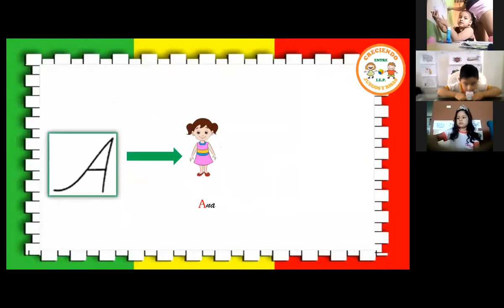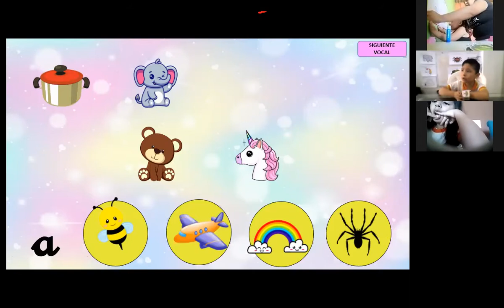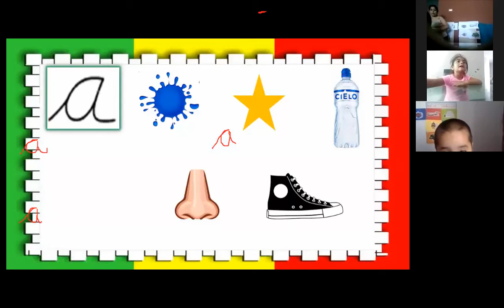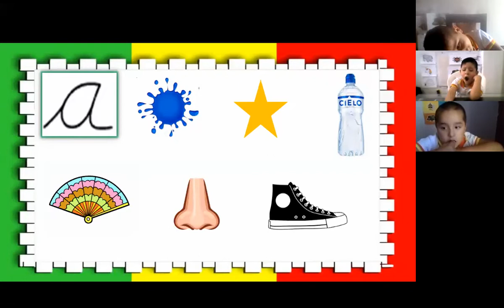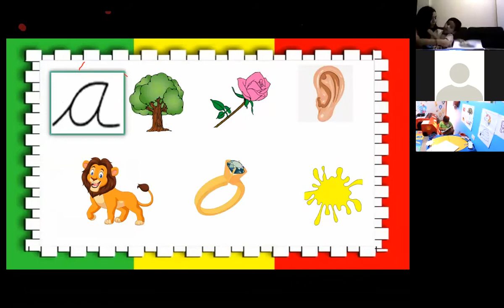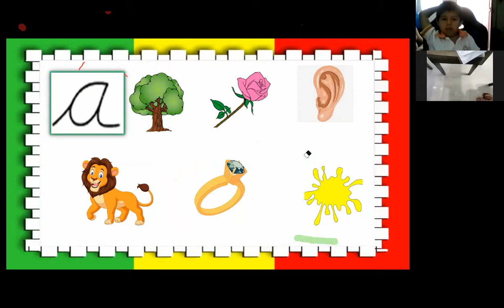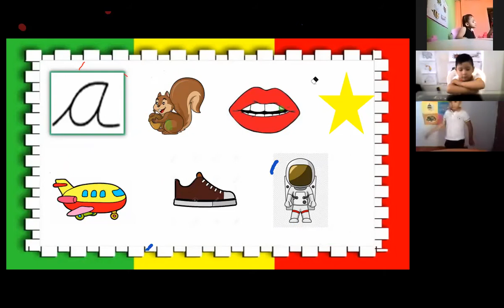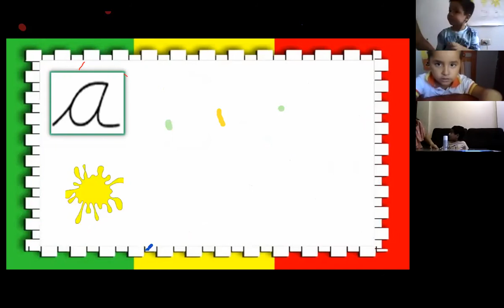Sonido inicial "a" - 4 años "Los exploradores"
Martes 23/03/2021  Miss Leydi